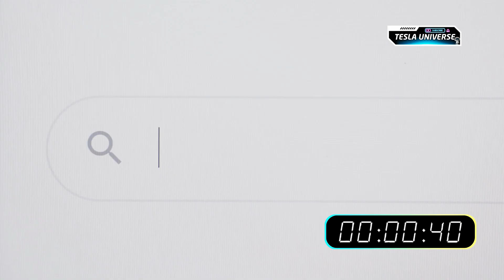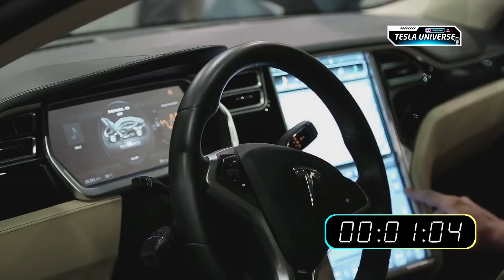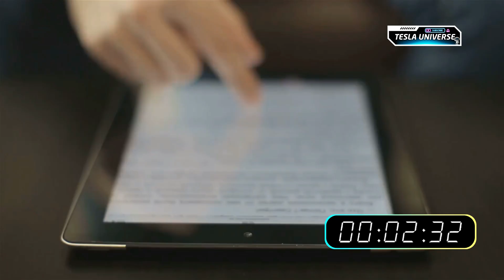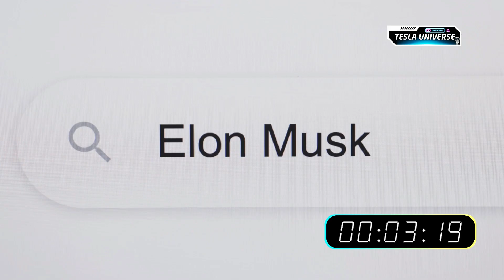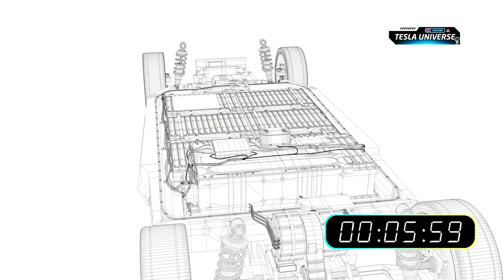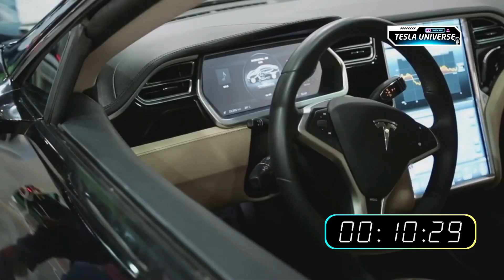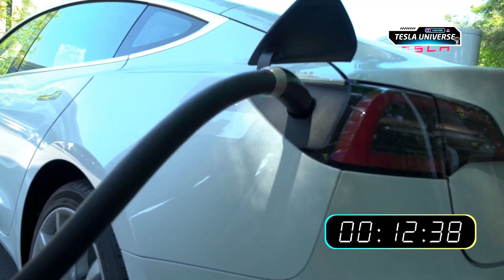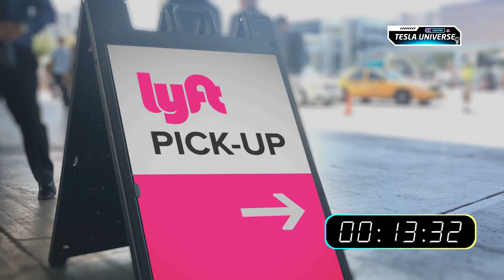Tesla's NEXT GEN Model SHOCKS the Industry with One Surprising Feature?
Tesla Project Redwood: The $25,000 EV That Will Change Everything

Is Tesla's next big innovation more than just a car? In this video, we dive deep into Project Redwood—Tesla’s rumored $25,000 electric vehicle that could disrupt not only the auto industry but also the entire concept of car ownership and urban mobility. We explore what makes Project Redwood different from previous models, how it could enable a fully autonomous robo-taxi network, and why its revolutionary manufacturing process might leave legacy automakers scrambling to catch up. From battery breakthroughs to the unboxed assembly line, get all the details on how Tesla plans to make affordable EVs mainstream and accelerate the transition to sustainable, autonomous transportation.

Share your thoughts about Project Redwood in the comments below.

⏱️⏱️VIDEO CHAPTERS⏱️⏱️
00:00:00 - Tesla's $25,000 Car: Is the Model 2 Finally Coming?
00:00:20 - How Tesla Plans to Build a Cheaper Electric Vehicle
00:01:00 - Project Redwood Explained: Tesla’s Next-Gen EV Platform
00:02:00 - Will Tesla’s Affordable EV Disrupt Car Ownership?
00:03:00 - Tesla’s Battery Innovations for Lower Cost Electric Cars
00:04:00 - Unboxed Process: Tesla’s Radical Manufacturing Overhaul
00:05:00 - Giga Casting and LFP Batteries: Cutting EV Costs
00:06:00 - How Project Redwood Competes With Chinese EV Makers
00:07:00 - Tesla Robo Taxi Network: The Future of Ride Hailing
00:08:00 - When Will Tesla’s $25,000 Car Be Available?

Sources include Reuters, Tesla Investor Day presentations, and official Tesla earnings calls.